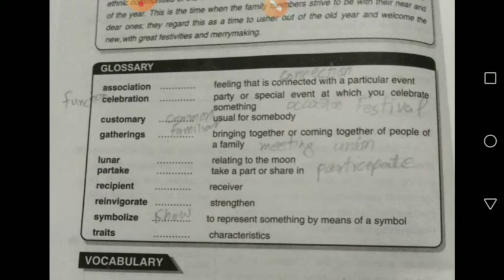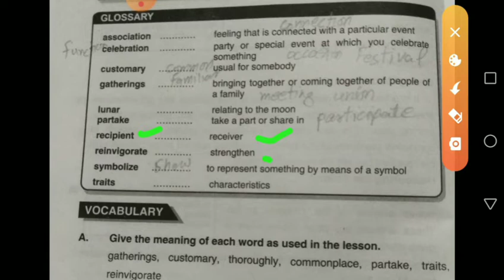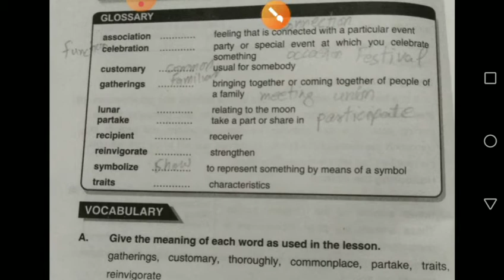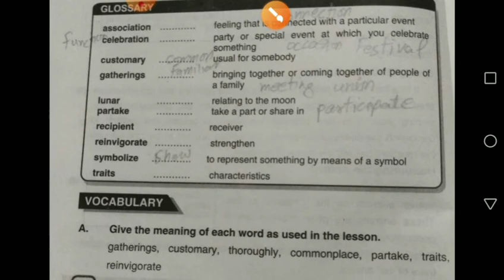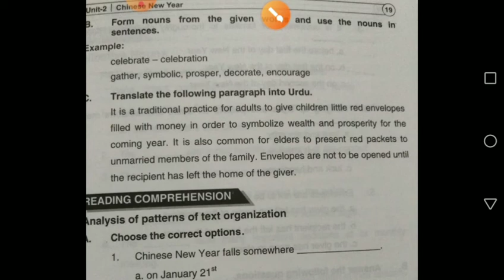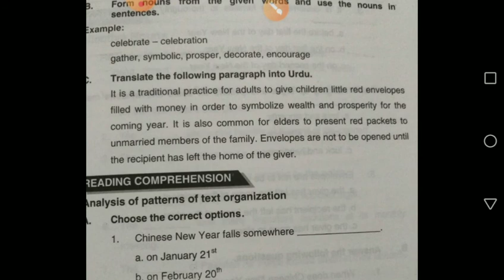Class 10 English exercise Glossary and vocabulary unit#2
This video is made for the welfare of students who are unable to study in class due to any reason. Being a teacher it's my responsibility to teach them through all the available resources. So I have decided to convey my words using information technology.